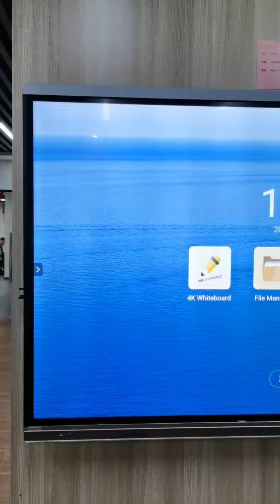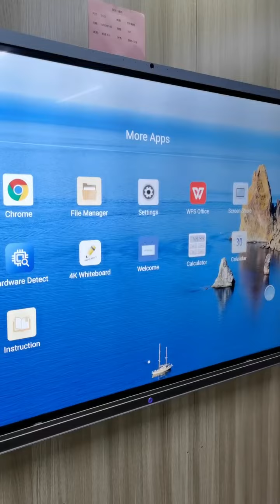Asianda LCD Interactive Whiteboard Details